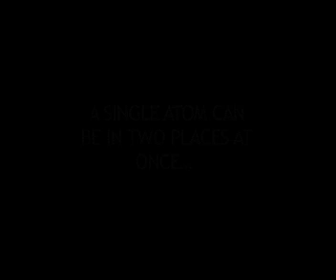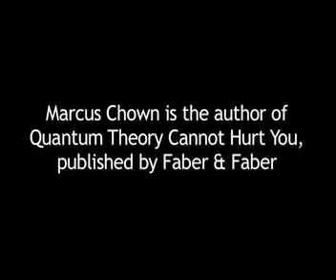Marcus Chown discusses parallel worlds and quantum computers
Marcus Chown, New Scientist Cosmology Correspondent and author of Quantum Theory Cannot Hurt You, discusses the possibilities of quantum computers. Produced by Jonathan Carter.